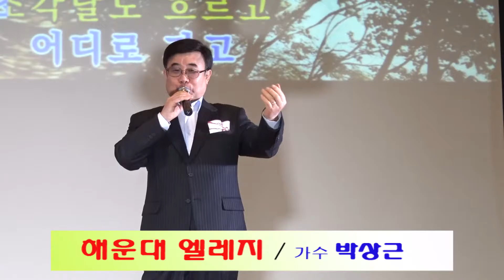해운대엘레지/ 박상근